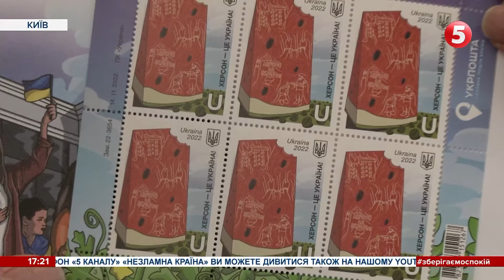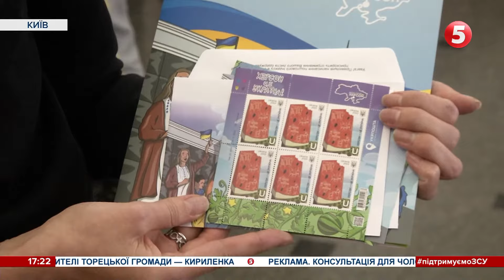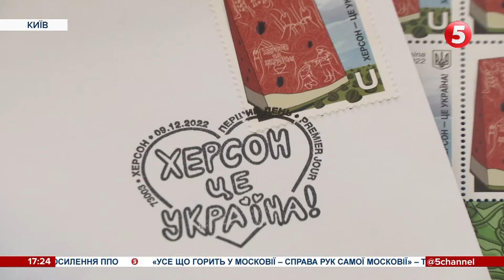"Херсон – це Україна": у Києві біля Головпоштамту вишикувалася черга за маркою – як це було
Херсон - це Україна: марки з такою назвою "Укрпошта" анонсувала ще 11 листопада, коли визволили місто. Однак презентували її урочисто лише сьогодні. Ці марки стали чи не найочікуванішими, а до того ж, дефіцитними. То чи можна ще десь купити марку? Як відбулася її презентація? - розповість журналістка 5 каналу Софія Норенко.

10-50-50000 - будь-яка сума має значення.
Разом переможемо!
Слава Україні!